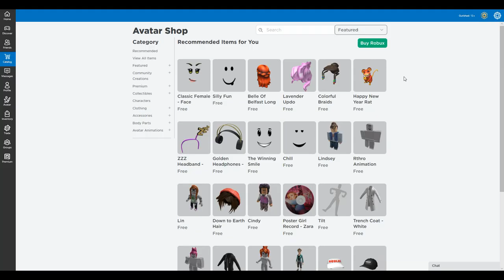Как я Каролину в |Roblox| затащила, вместо |SSO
Как нас сюда занесло, ахахахахаха